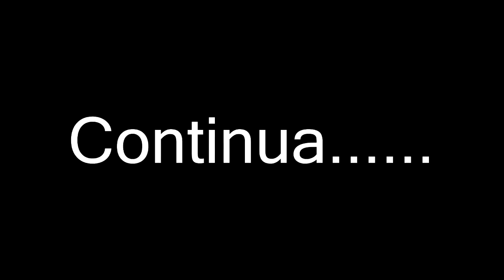Agora Multiplayer :D | The Forest #48 | Pt-Br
Série:The Forest - Versão 0.38
Episódio:48

The Forest é um jogo de sobrevivência em primeira pessoa desenvolvido pela Endnight Games, Você pode encontrar The Forest para comprar na Steam.